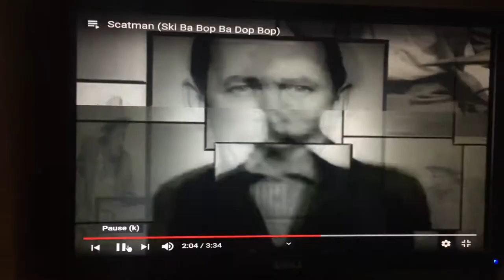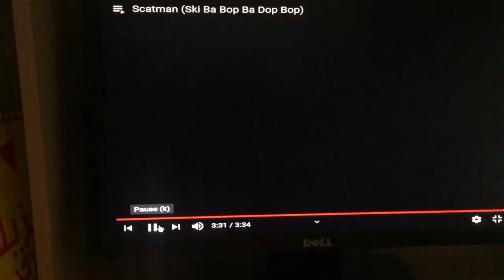Scatman (ski Ba Bop Ba Dop Bop